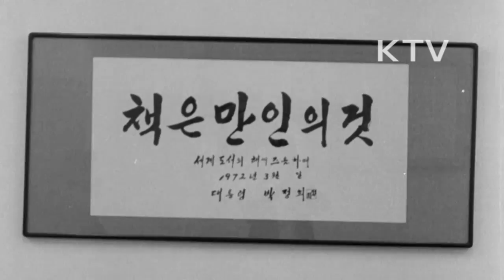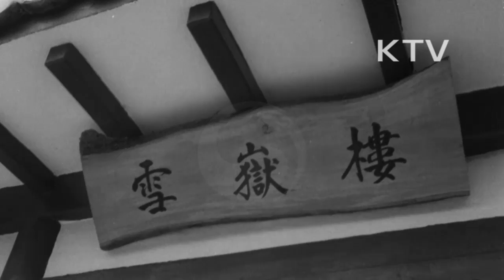대한뉴스 제 887호-이런일 저런일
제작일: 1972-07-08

한국개발연구원 개원식을 가짐.
-서울과학단지 조감도, 도서자료들, 내부시설.
-시찰하는 박정희 대통령, 태완선 경제기획원장관.
전국 여성 새마을 촉진대회 및 시상.
-표창장 수여.
-육영수 여사는 여성의 힘과 능력을 집약시켜 새마을 운동에 앞장서라고 말함.
새마을 사진 전시회 국립공보관에서 전시됨.
-김종필 총리, 윤주영 문화공보부장관 등 관람.
-여성들의 새마을, 건축, 농지경작, 다리건설.
제4회 전매의 날을 맞아 예비군 경연대회를 가짐.
-김종필 총리의 유시.
-전국 연초 제조창 예비군 경연대회.
-각개전투, 유격훈련 등을 참관하는 김종필 총리.
경복고등학교 교련시범 발표.
-제식훈련, 사열, 사격, 국민체조, 유격.
-학생들의 총력안보태세를 보여줌.
설악산 내설악 설악루 준공, 육군 5289부대 장병들의 손으로 세워짐.